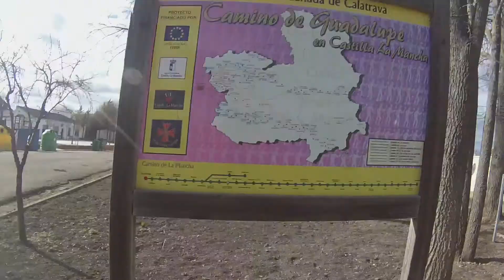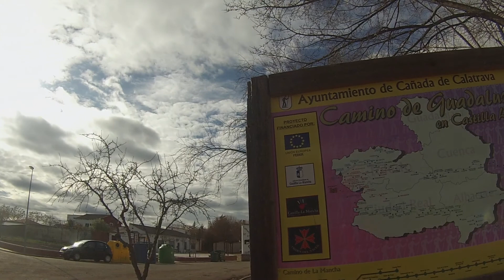Cañada de Calatrava